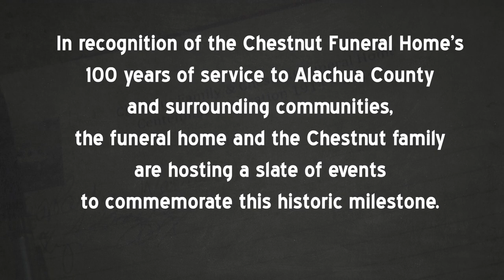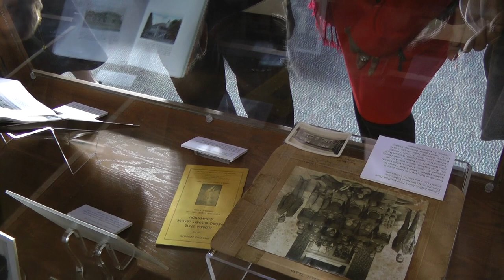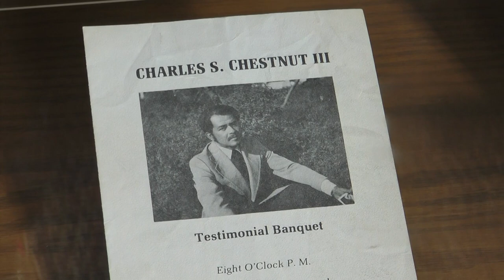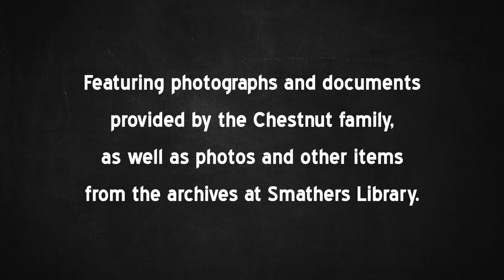Chestnut Funeral Home’s 100 years of service to Alachua County February 16, 2014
With speakers Judy Russell, Jana Ronan, Charles S. Chestnut III, Cynthia Moore Chestnut, and Christopher Chestnut, the Smathers Libraries hosted a celebration of Chestnut Funeral Home’s 100 years of service to Alachua County with an exhibit of items including photos, documents, and objects. Dr. Patricia Hilliard-Nunn was in attendance and filming attendees as part of her upcoming documentary of the Chestnut Funeral Home.

241 Pugh Hall
University of Florida
Cat. No. VIDS 114 Centennial Chestnut exhibit 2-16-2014
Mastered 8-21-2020